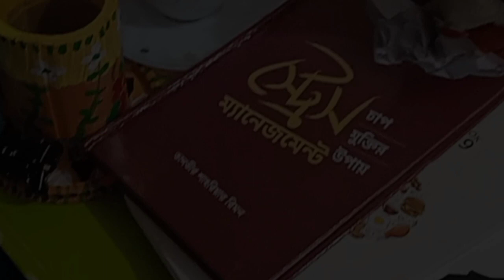Bed Tour!My small bed tour and Makeover my dream bed ||@JafranMomLiza7698 ❣️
Hello everyone. how is today. i have share my new video. toady share my new video bed Tour. plz do you like my video. like comments share and subscribe my channel. have a nice day and enjoy this vide.bye and take care my Jafran mom liza family. many many thanks watching for this video.allha hafaz.

this is video =

My Business Page link